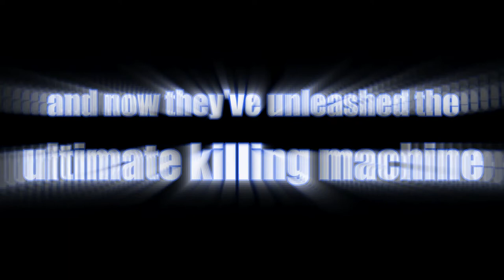The A W A K E N I N G 2: Mutation Offspring (2022) - Official Trailer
The A W A K E N I N G  2: Mutation Offspring - OFFICIAL TRAILER!

I'm very excited to announce the official sequel to "The A W A K E N I N G", a thrilling scifi-horror adventure into the depths of pure underwater horror!

Once a terrible tragedy happened, they took samples to study its true origin. And now...they've unleashed the ULTIMATE KILLING MACHINE!

GENRE: Scifi-horror/Creature Feature/Monster Movie/Slasher
BASED ON: Leviathan (1989), Deep Star Six (1989), Creatures from the Abyss (1994) and others...

OUT JULY 17th 2022!